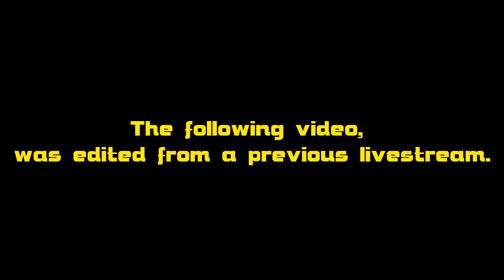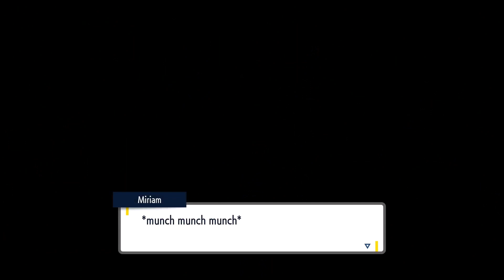I Am Not Your Therapist | Go`in Raid`n R | EP.55 (Pokémon Scarlet Let`s Play)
My teachers have problems, yo.